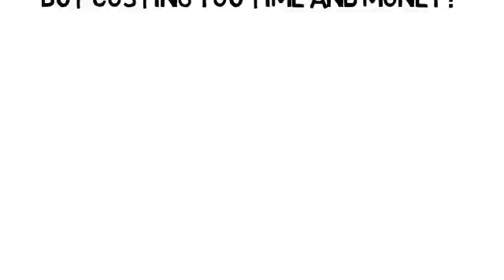Sciatica Union City NJ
- If you're struggling with sciatica, Dr Shahid is a Pain Management physician with offices in nearby Teaneck NJ and Commack NY. He can help you better understand your condition and the various treatment options available to you.